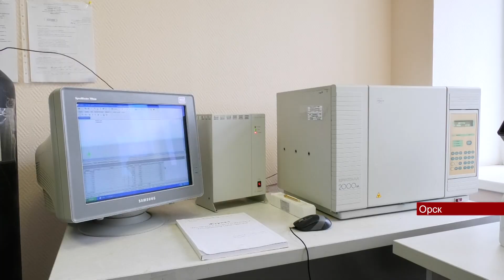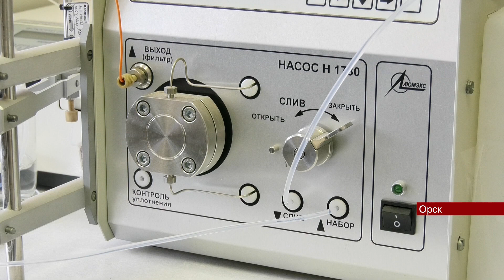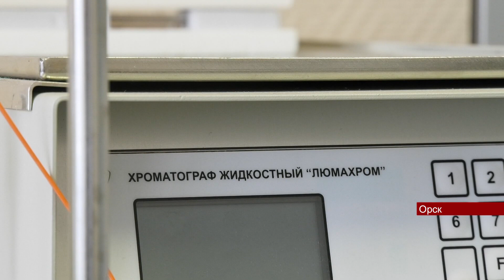26072022 В испытательной лаборатории Орска проверили арбузы и дыни на опасные нитраты